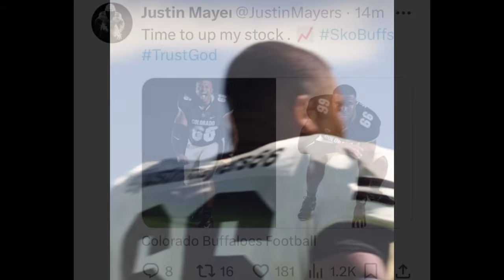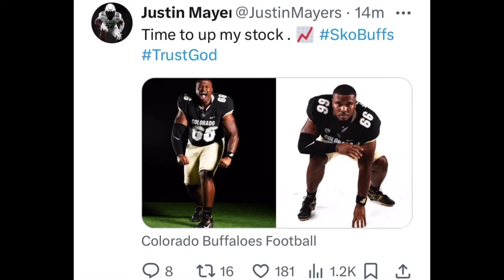Justin Mayers BREAKS SILENCE On Expectations Against NDSU Under Coach Prime Here It Is 🤯